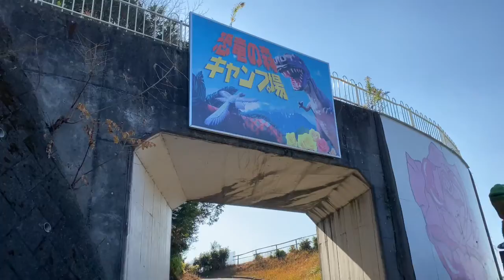CHRISTMAS IN JAPAN | DINOSAUR PARK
Merry Christmas! We were able to visit the winter light festival "Dreamination" in Hiroshima before it was cancelled and the next day we went to a park that had dinosaurs and a verry long rolling slide. The park is in Iwakuni and only twenty minutes from us. Lots of fun so I hope you enjoy the video and happy holidays!